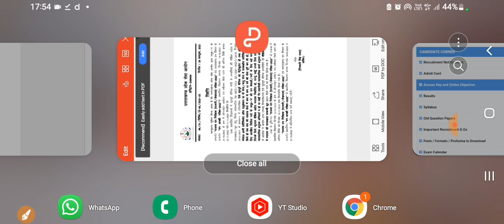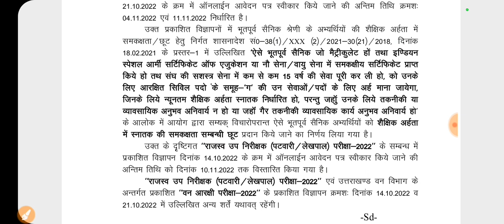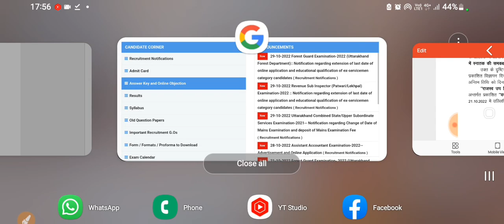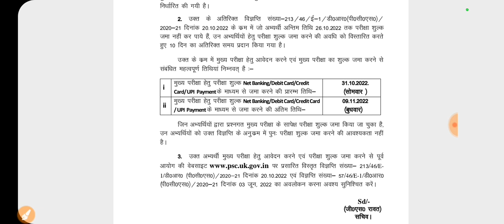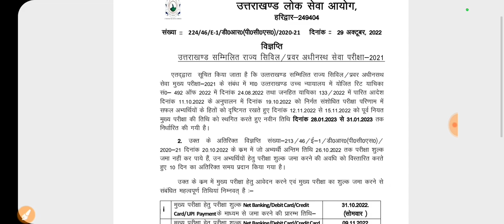Ukpsc Latest Notification Regarding Patwari Lekhpal, Forest Guard, Pcs Exam;Form भरने अंतिम तिथि बड़ी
New

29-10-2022 Forest Guard Examination-2022 (Uttarakhand Forest Department):: Notification regarding extension of last date of online application and educational qualification of ex-servicemen category candidates ( Recruitment Notifications )

New

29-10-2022 Revenue Sub Inspector (Patwari/Lekhpal) Examination-2022 :: Notification regarding extension of last date of online application and educational qualification of ex-servicemen category candidates ( Recruitment Notifications )